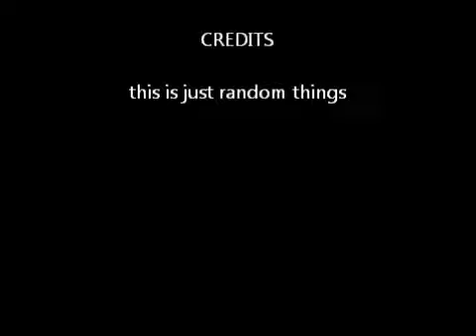Napoleon Dynamite!!!! Puppies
it funny